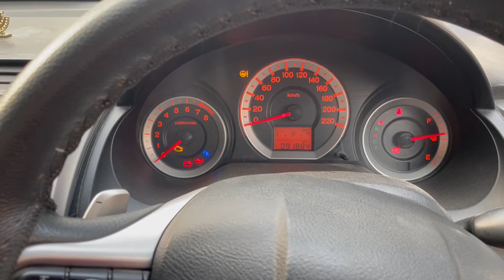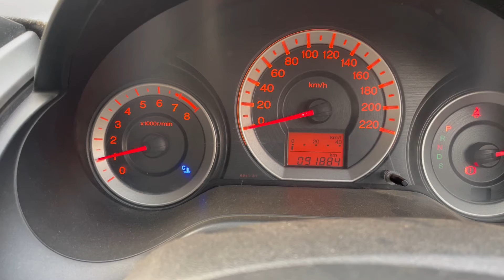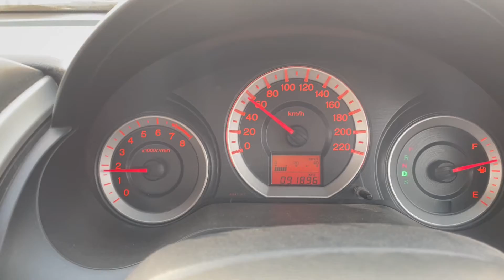Youtube SEO Tips in India + Stock Market Gyan @Vivek Rana Stocks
SEO Tips in India
Stock Market Gyan
Vivek Rana Stocks
Sourav Joshi Vlogs Birthday vlogs

lots of  ❤️

@Flying Beast